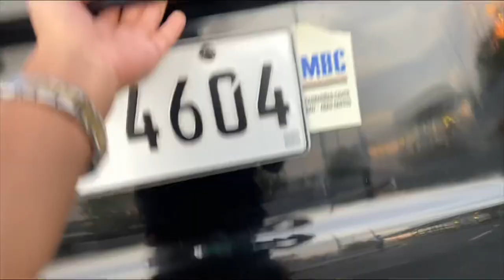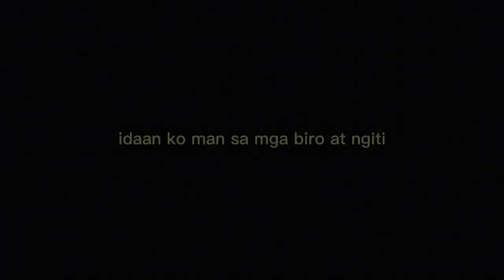MAGKIKITA NA SI VLANZ AT GEORGE